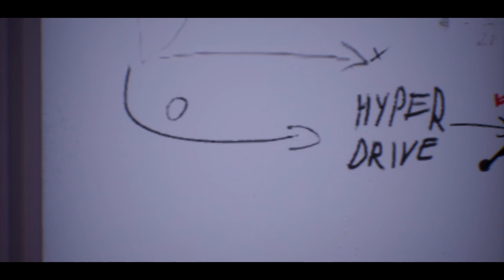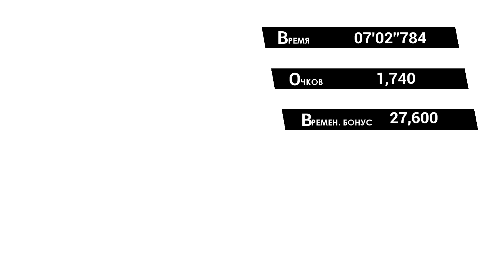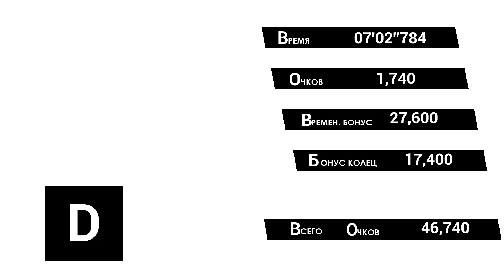КРАСОТА, СКОРОСТЬ | Sonic Omens